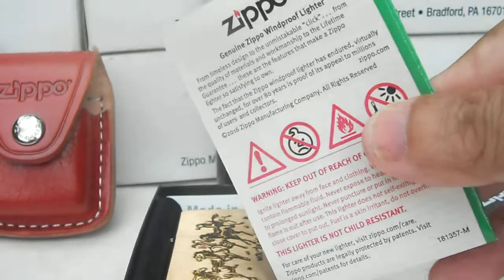ZIPPO MỸ | MÃ ĐÁO THÀNH CÔNG _ Ý Nghĩa & Sang Trọng. Tuấn Sài Gòn: 0909.828.779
ZIPPO MỸ CHÍNH HÃNG. MỚI 100%. NGUYÊN HỘP
Link trang Facebook mình a e vào tham khảo thêm nhiều mẫu Zippo CAO CẤP - ĐỘC ĐÁO và CHẤT nhé
Cảm ơn a e nhiều.. !!